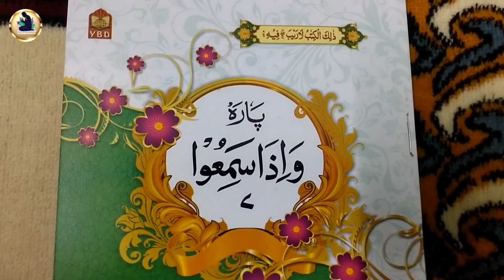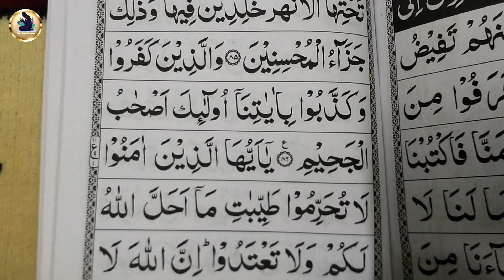Para 07 surah maida part _1 | कुरान शरीफ पढ़ना शुरू से सीखें | learn to read the Quran para 7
(Topic cover)
Para 07 surah maida part 1
7 wa para surah maida ki tilawat
7 wa para shuru se
7 wa para part 1
Surah maida ki complete tilawat
How to read the Quran para 7
How to read the surah maida
Quran online classes
Quran classes
How to read the Quran